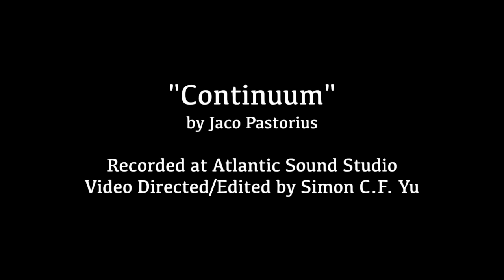Michael League, Cory Henry, and Nathaniel Townsley - Continuum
Continuum by Jaco Pastorius

Michael League -Bass
Cory Henry -Fender Rhodes
Nathaniel Townsley -Drums

Recorded by Diko Shoturma at Atlantic Sounds Studios
Directed/Edited by Simon C.F. Yu